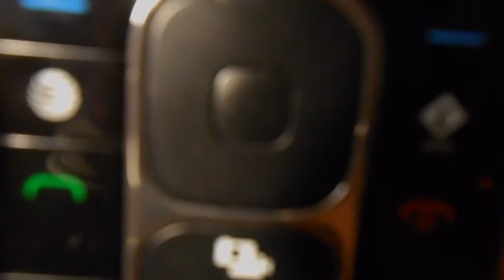Dollywood AG Movie #1